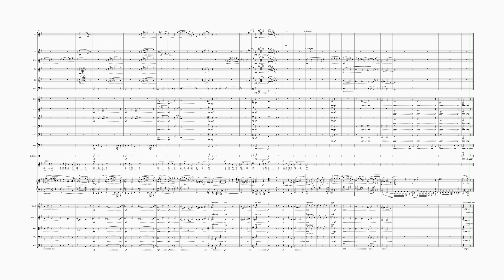(총보-교회용편곡) 1. 서곡 O vos omnes (드보아-십자가상의 칠언)